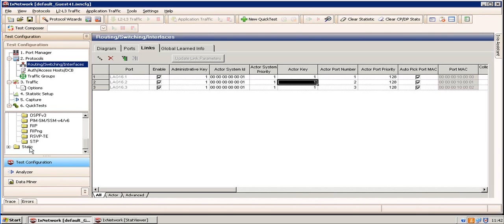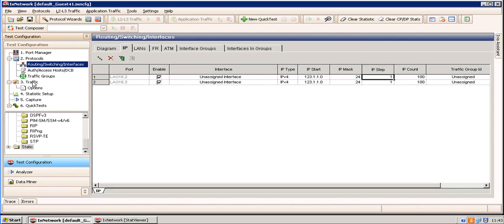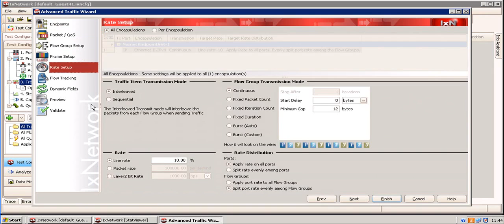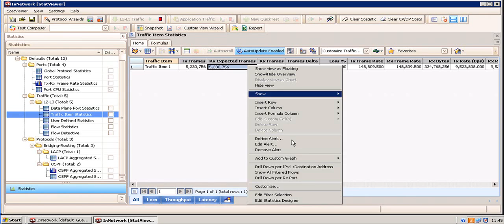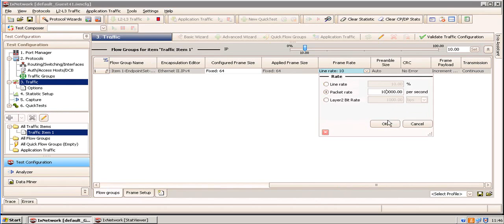IxNetwork LACP Traffic - Classic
This is an older version of IxNetwork (5.70) but the concept of configuring traffic for LACP using the Classic framework remains the same. In this example traffic is sent from a single Tx port and being received on one or more  of 3 Rx ports depending on the hashing algorithm of the DUT ( Device Under Test).